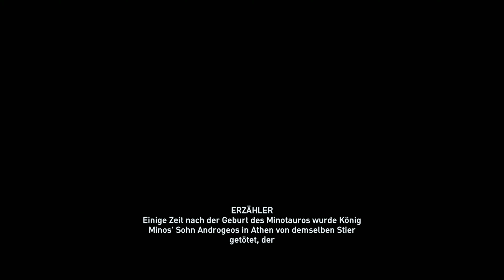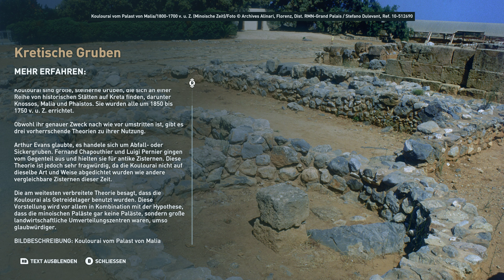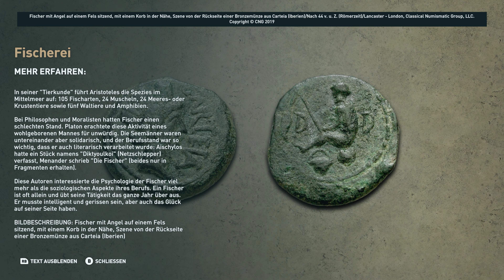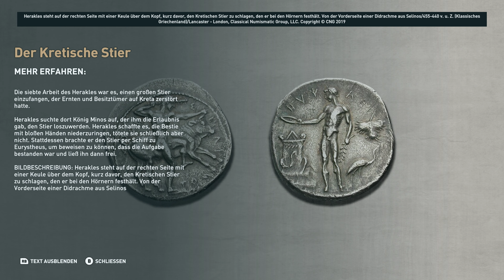Assassin's Creed Odyssey 4K Discovery Tour #005 Knossos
Einst verstoßen, nun auf dem Weg zur lebenden Legende - beginne eine Odyssee, die die Geheimnisse deiner Vergangenheit lüften und das Schicksal des antiken Griechenlands verändern wird.